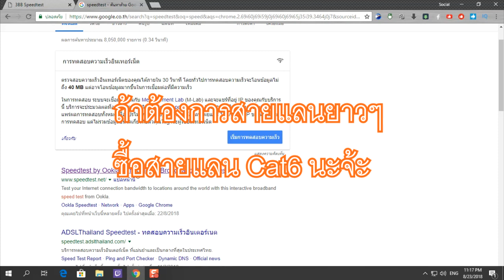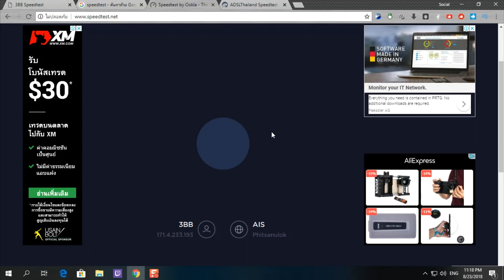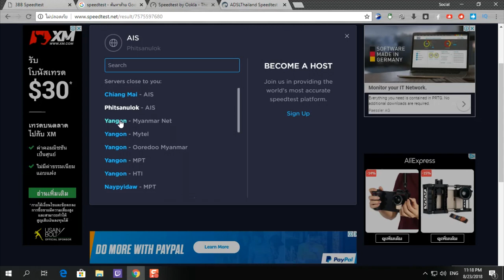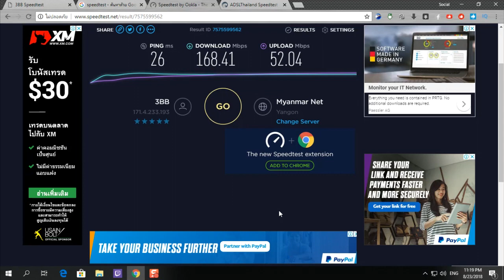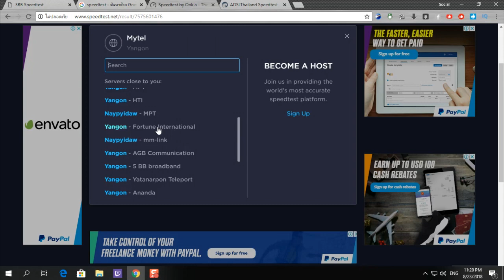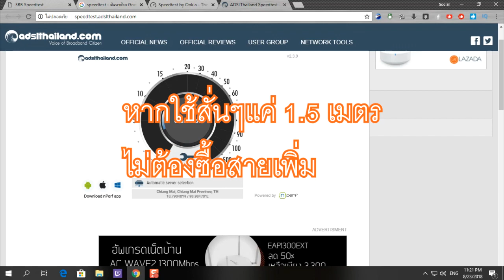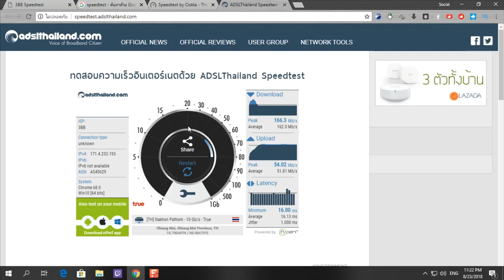ทดสอบความเร็ว Speedtest 3BB ไฟเบอร์ FTTx 150/50M ต่อด้วยสายแลนที่แถมมากับเร้าเตอร์ ONU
สนใจติดตั้ง 3BB